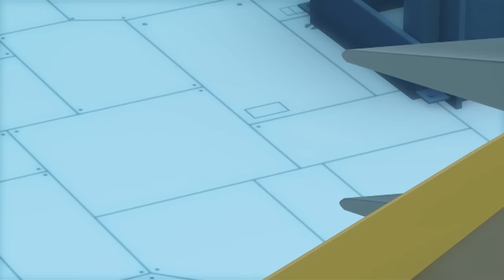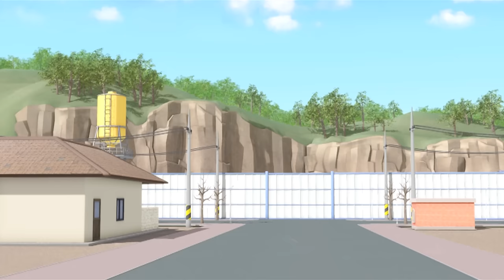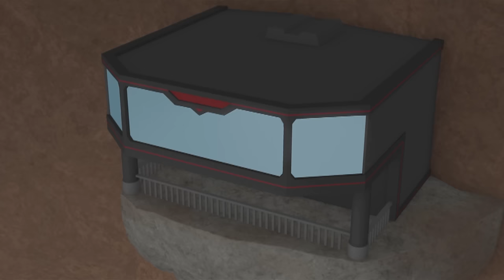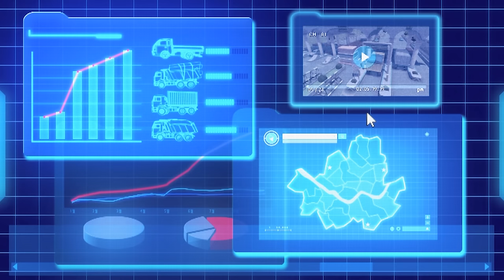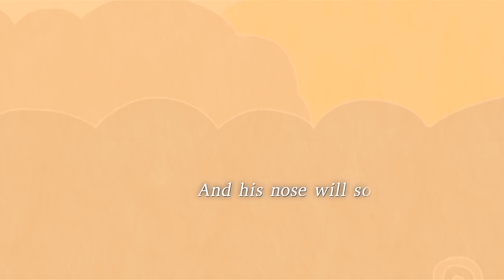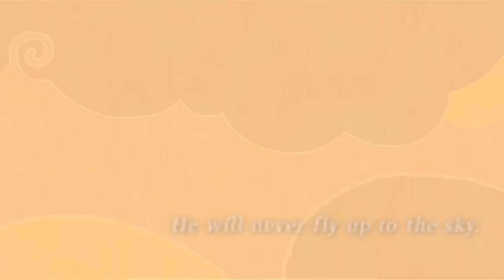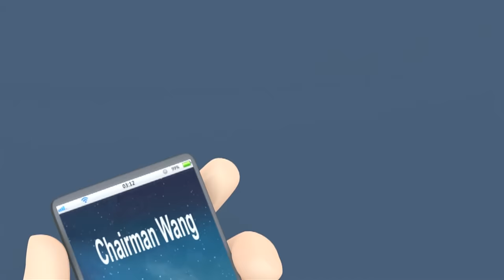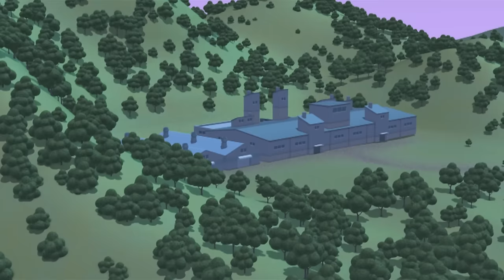TOBOT English | 405- 408 | Season 4 Compilation | Full Episodes | Kids Cartoon | Videos for Kids